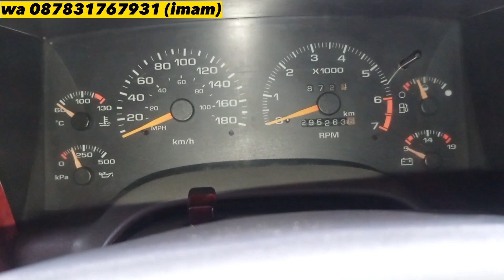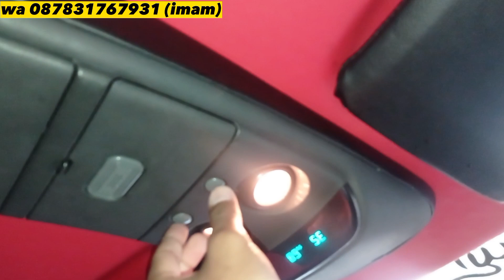GANTENG BANGET TAPI MURAH OPEL BLAZER DOHC 1996 UPGRADE NEW MODEL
GANTENG BANGET TAPI MURAH OPEL BLAZER DOHC 1996 UPGRADE NEW MODEL @ImamArivinmobilbekas

Informasi dan pembelian hubungi wa/tlp 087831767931 Imam

Opel blazer dohc 1996 dijual
harga opel blazer dohc 1996 adalah 49.9jt
Kredit syariah opel blazer 96
Uang Muka (35%) = 17.4 jt
Angsuran ± :

Spesifikasi opel blazer 1996
Siapa cepat dapat + lihat pasti suka !

Body utuh + kaleng
Full variasi habis banyak :

– Lampu headlamp + grill sudah upgrade new model (lampu sipit).
– Over fender model offroad
– Velg lebar 10″ + Ban besar komodo
– Roofrack
– bemper tanduk
– spoiler
– cover jok MBTech rapi

Cat mulus
Interior full custom rapi
Mesin DOHC 2.200cc OK
Transmisi OK
Kaki2 OK

Nopol B Jakarta Utara
Pajak 26 Januari 2024 / Januari 2028

Pada video ini saya me review opel blazer dohc 1996. opel bazer adalah sebuah suv yang gagah dilengkapi dengan mesin berkapasitas 2.2cc bensin. opel blazer dohc 1996 ini tampilanya gagah banget.

Kelebihan dan kekurangan opel blazer, jika dibandingkan akan lebih banyak kelebihannya. opel blazer dohc 1996 ini bisa disebut sebagai opel blazer modifikasi karena sudah ada beberapa ubahan. ada beberapa jenis yaitu opel blazer montera, opel blazer lt, opel blazer monster dan opel blazer samba.

bahkan opel blazer 2023 ini masih terkesan gagah walaupun sudah berumur. walaupun begitu ini bukanlah opel blazer montera sohc 2000 karena unit yang ini opel blazer dohc 1996. opel blazer 1996 sudah memiliki fitur yang cukup lengkap walaupun bbm tergolong boros, opel blazer ini sering di banding-bandingkan dengan terrano makanya ada opel blazer vs nissan terrano.

meskibegitu mobil ini bisa dijadikan sebagai opel blazer offroad.